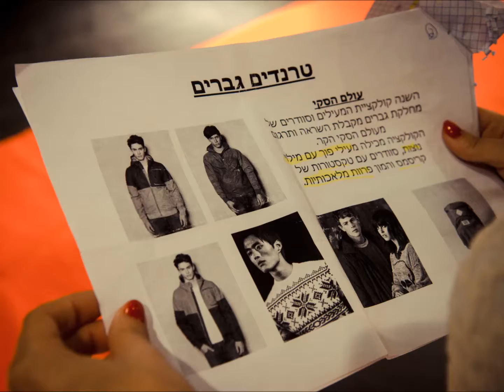pull & bear Winter fashion show Oct 3, 2012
By Or kaplan
kfar saba